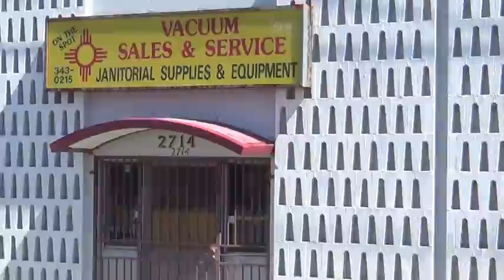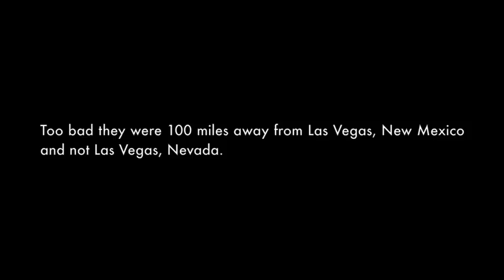Breaking Bad Iconic Filming Locations | RV Tour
Join us as we embark on a journey to Albuquerque, New Mexico, where the hit TV show Breaking Bad was filmed.  Gret ready to immerse yourself in the world of Walter White and Jessee Pinkman, as we explore iconic filming locations and discover the hidden gems of this beautiful city.  So, grab your sunscreen, pack your bags, and let's go!

🚗✈️ABOUT SANTOS CHRONICLES🚗✈️

We hope that by watching our channel you will be entertained and also give you ideas for your next trip.  Visit us every Thursday at 11 a.m. (Central) for new travel videos.